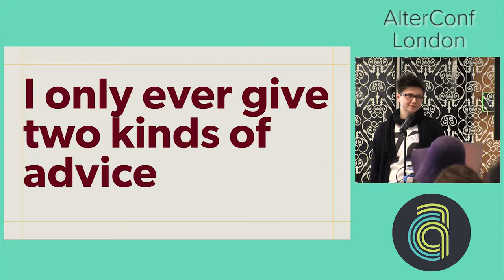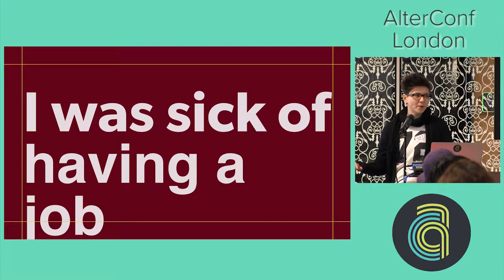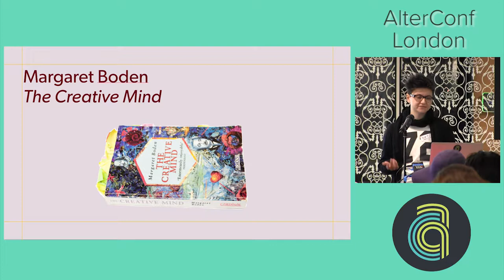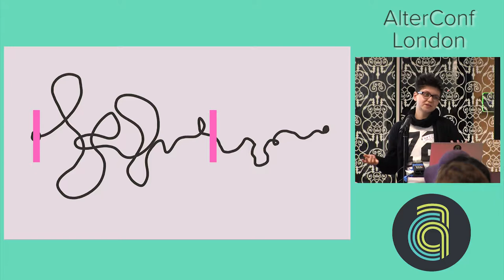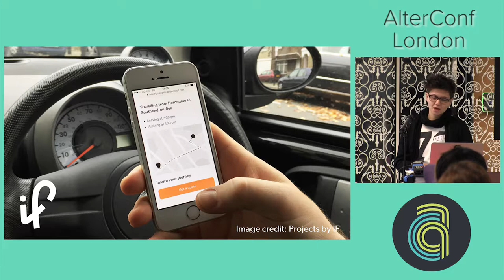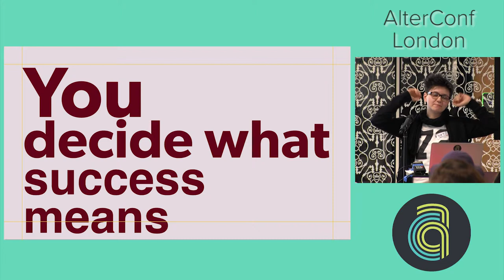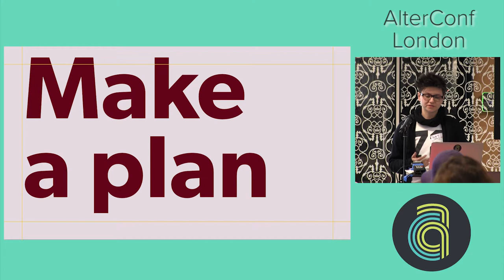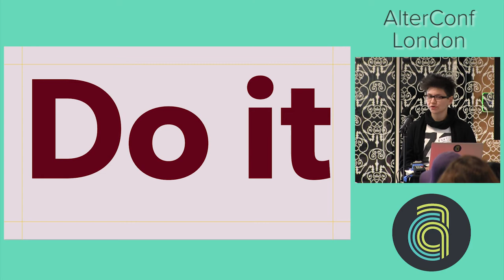AlterConf London 2017: Choose your own business adventure by Nat Buckley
Small businesses can be vehicles for achieving a multitude of social as well as economic goals, but running your own company sounds like something that takes up your entire life. It doesn’t have to be this way. During this talk you will hear how it’s possible to have a work-life balance, a huge degree of freedom and achieve ambitious goals as long as you stick to certain principles.